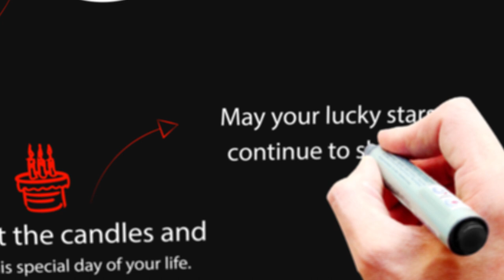Happy Birthday Neelabh